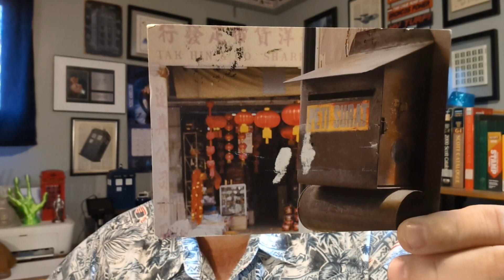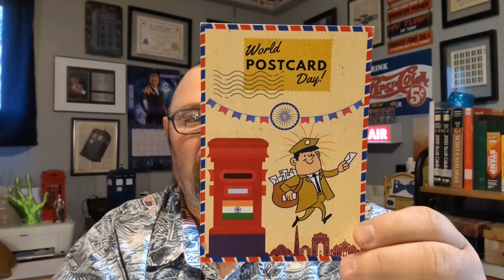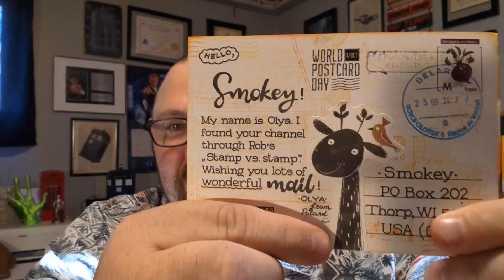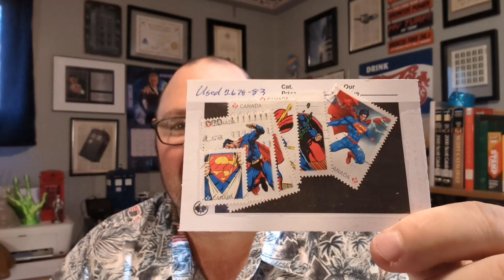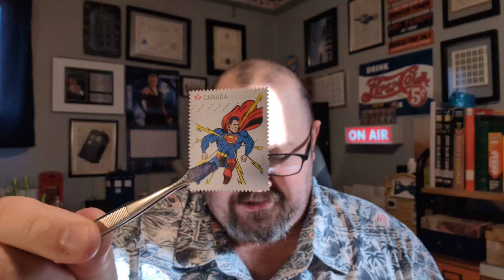It's Super Stamps! Episode 148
It's a bird, it's a plane, NO, it's SUPER stamps in this episode of Snail Mail with Smokey.

Smokey
USA